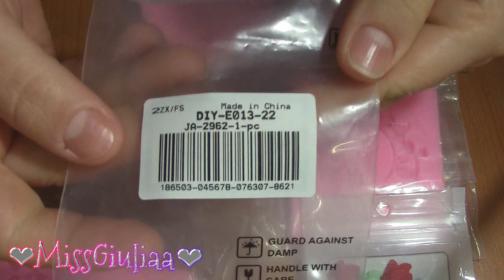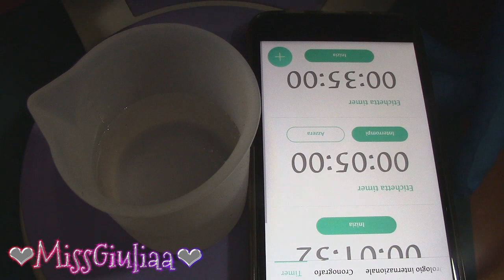Tutorial Cornici in Resina | MissGiuliaa per Cobeads